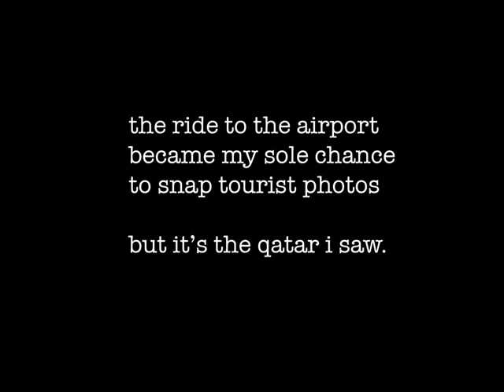QatarByCar3.mov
in december of 2009 i was flown to doha to be a part of an amazing team of women who would manage the royal qatari sheika's wedding. cameras were strictly forbidden in the palace and hours were too long for sightseeing. the ride to the airport became my sole chance to snaps tourists photos. but it was the qatar i saw.